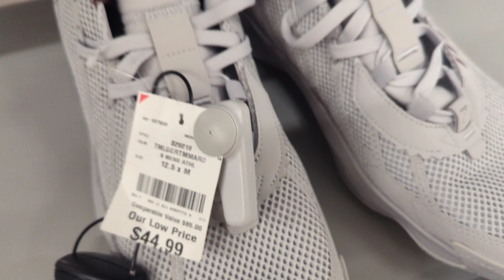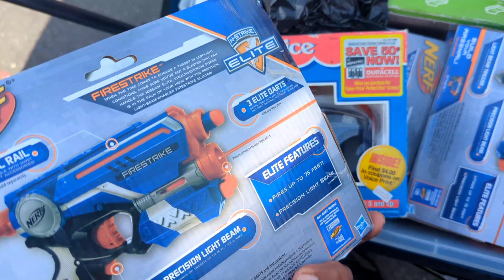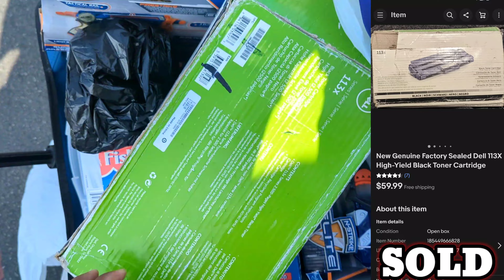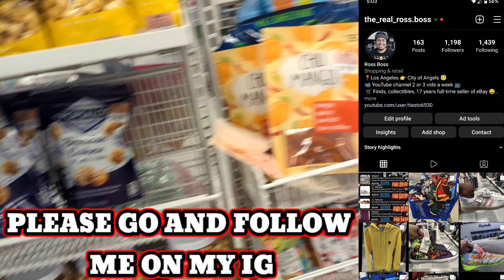🔥 Air Jordan Retro 7 VII TD Football Cleats Black / White Oreo only $10 😱